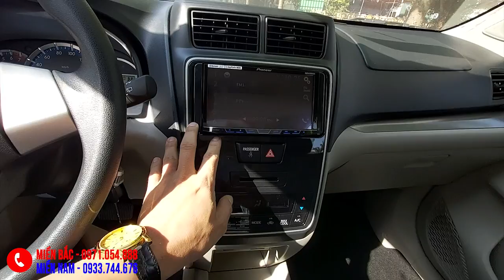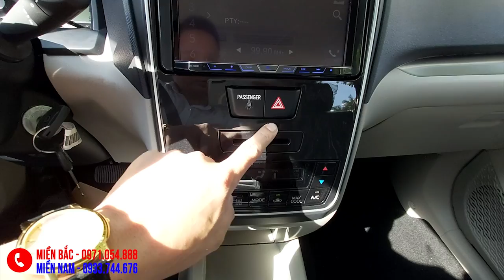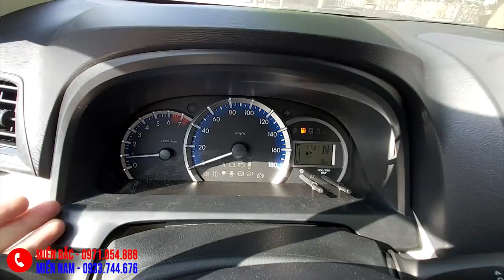SOI NHANH Toyota Avanza 2020 giá 612 triệu vừa ra mắt, Cũng Ra Gì Đấy !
Toyota Avanza 2002 nhập khẩu, 7 chỗ ngồi.